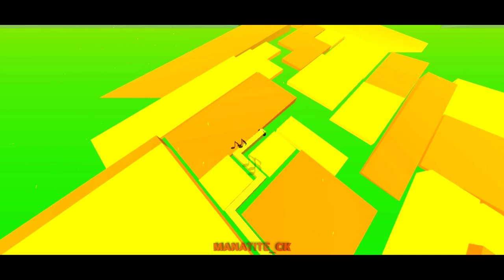Dancing Line - The Plains Dance Remix (by CandraK. Manatite) | DL Android Indonesia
Hello Everyone

Today I will be show you a new my Dancing Line Music Remix. The name is The Plains Dance Remix.

Note : My music is free to use, but remember to give credit to me as a supporter